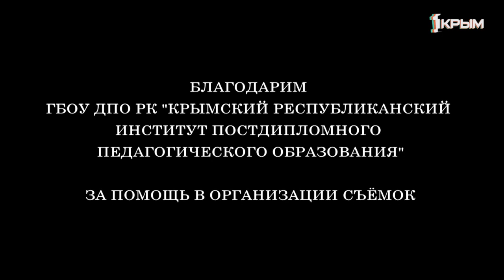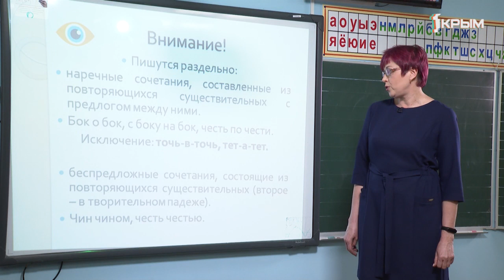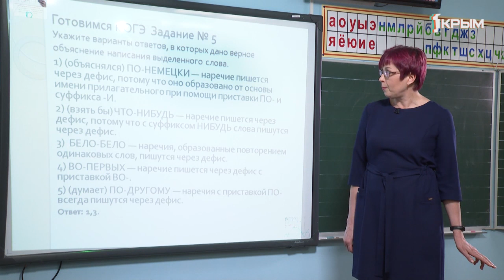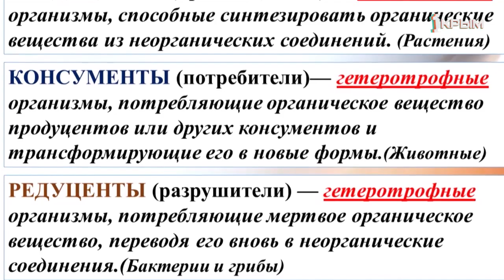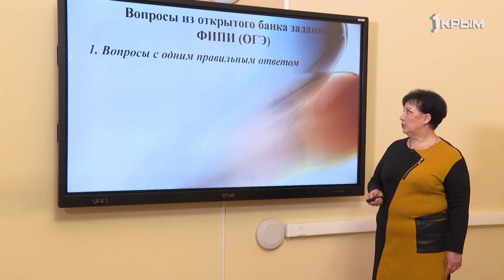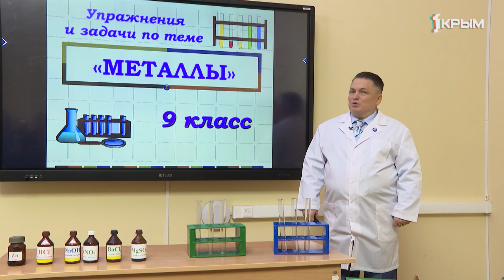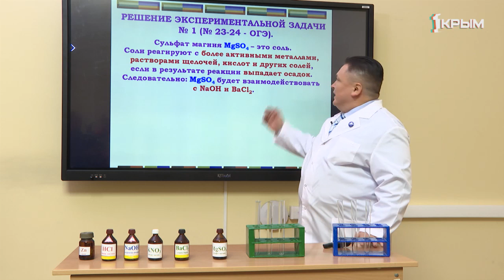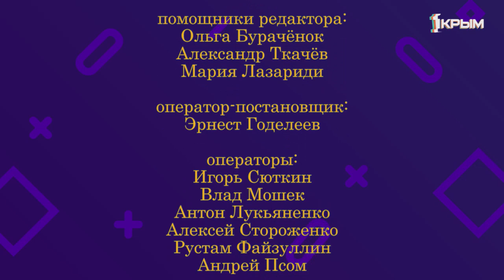Домашнее Задание. 9 класс: русский язык, биология, химия. Выпуск от 2.04.2020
Русский язык. "Дефисные написания слов".

Биология. "Организация и разнообразие экосистем".

Химия. "Упражнения и задачи по теме "Металлы".